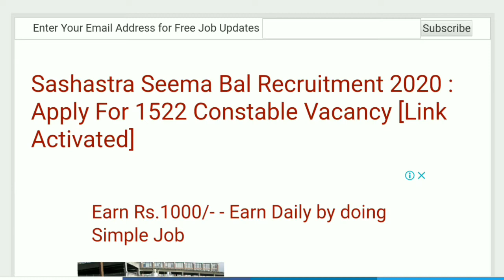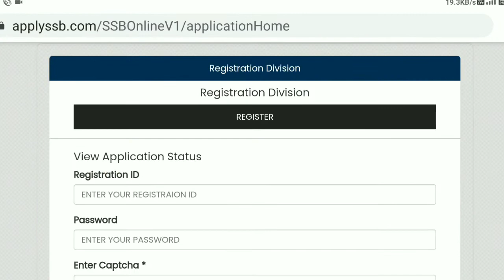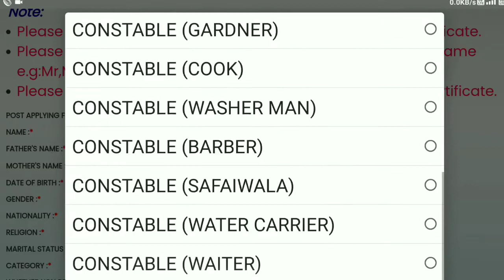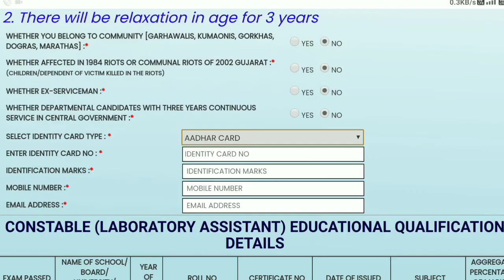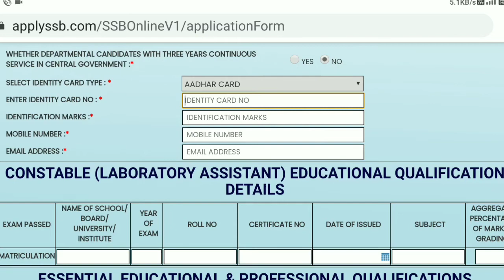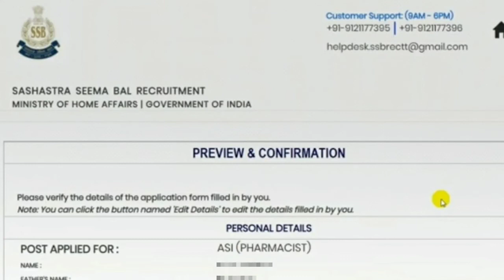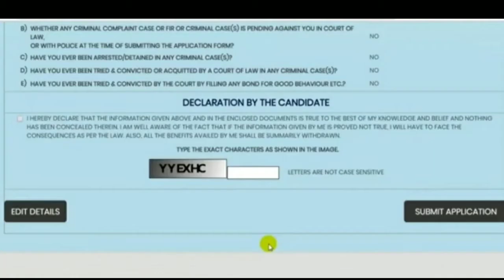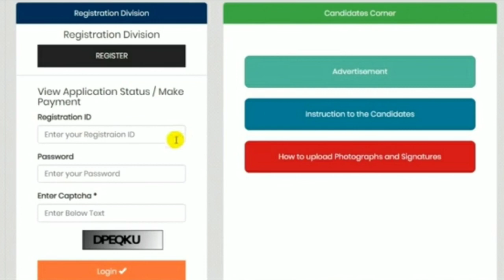SSB Recruitment 2020 Online Apply For 1522 Post,How to Apply Online SSB post on mobile in Assamese.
SSB Recruitment 2020 For 1522 Post,How to Apply Online SSB post on mobile in Assamese, জানি লওক।